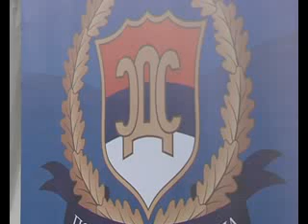SDS tribina 21.03.2012.